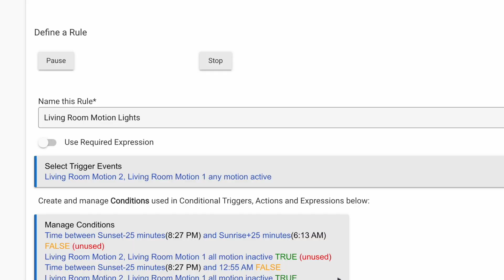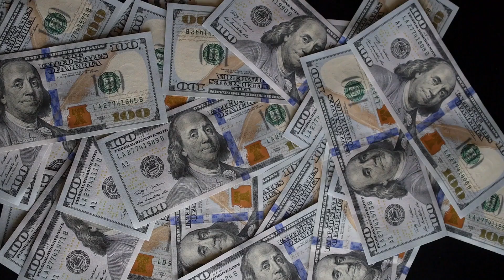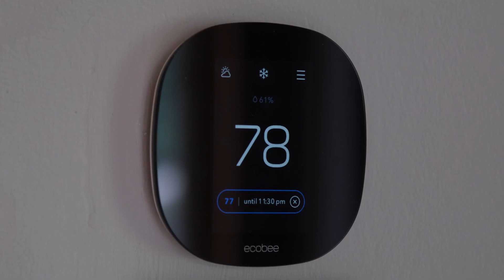6 Things I Wish I Knew Before I Automated My Smart Home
WHAT DOES THIS MEAN? Z-Wave, Zigbee, Matter, Local, Cloud...
Jumping into a smart home doesn't need to be scary. Let's break down what I wish I knew before I started.

📩 Notes
NOTE: About Lutron SmartBridge Pro : You must use the SmartBridge Pro with Hubitat. The regular SmartBridge wont work.

🎞️ Useful Videos
Is Hubitat Elevation a Good Wink Hub 2 Alternative?

DIY 3 Way Switch Lutron Caseta Wireless Dimmer Install with No Neutral Wire or Traveller Wire

== DIY Smart Home Guy Websites ==

DIY Smart Home Guy creates how-to videos for smart home automation centered around Z-Wave and Zigbee devices. Review videos are generally centered around Hubitat Elevation, SmartThings and Vera. I personally run Hubitat as my primary smart hub, however I do test products on the hubs mentioned. I understand that a home automation hub is not a path for everyone. I chose this path because I am a firm believer is advanced automation and local control.